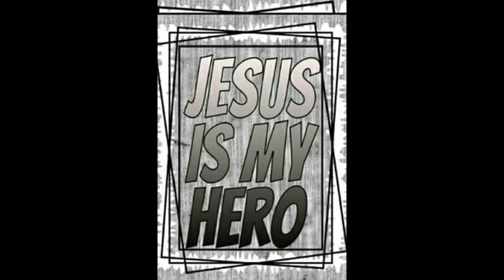mobile home living - help me redo my counter top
THE KIARA EXPERIENCE